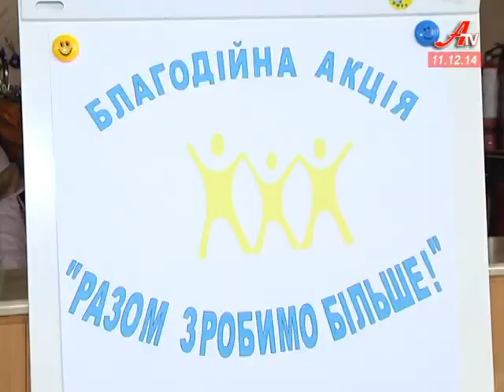У педагогічному університеті відбулася акція «Разом зробимо більше»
У Сумському державному педуніверситеті відбулася сьома традиційна акція «Разом зробимо більше». Студенти дефектологи та їх викладачі, як завжди присвятили її дітям з обмеженими можливостями, але війна на сході країни внесла сюди свої корективи.